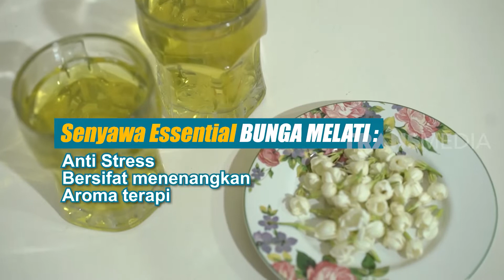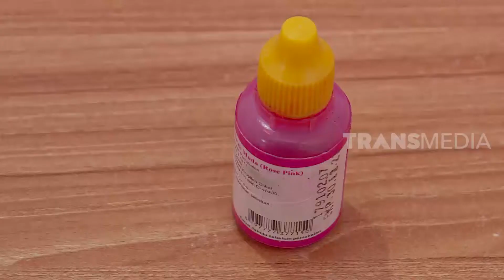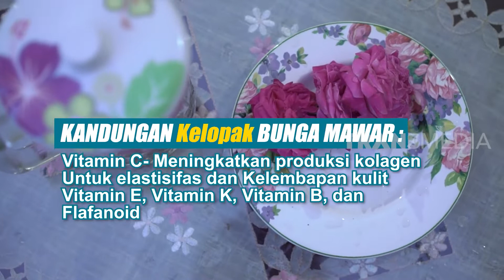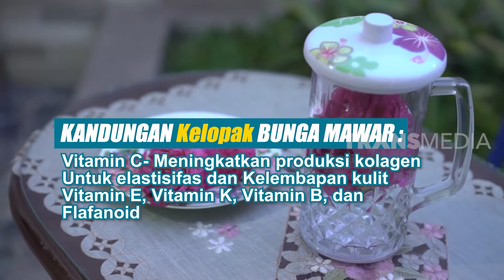MANFAAT TANAMAN HIAS - PUDING MELATI & SELAI MAWAR | SEHAT ALA NABI (12/04/21) PART 2